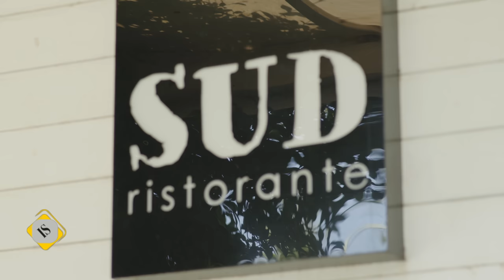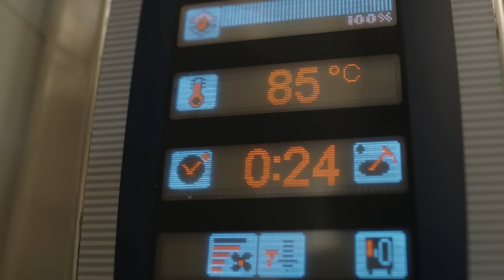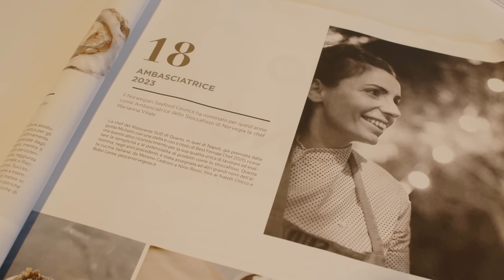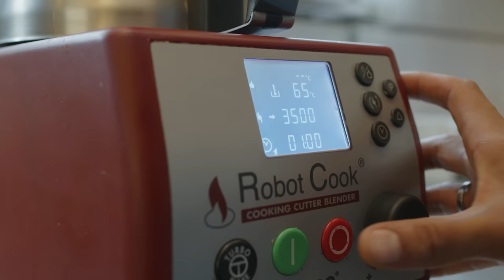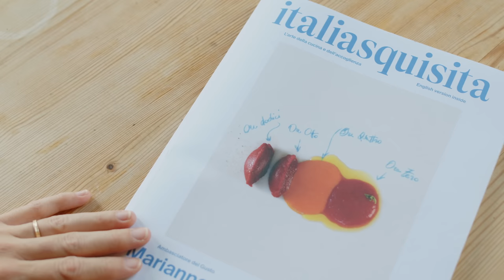Lo Stoccafisso in un ristorante Michelin napoletano con Marianna Vitale - Sud*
Lo stoccafisso è un pesce norvegese essiccato che da secoli ha trovato in Italia una delle sue più importanti patrie gastronomiche. Marianna Vitale, chef una stella Michelin del ristorante Sud a Quarto, racconta tre ricette, tre punti vista su questa versatile materia prima a partire dalla grande tradizione napoletana.

In collaborazione con Seafood from Norway @PesceNorvegese1

0:27 Stoccafisso/Stockfish
1:22 Zuppa di code di stocco
3:50 Insalata di stoccafisso
6:58 Pasta al pomodoro e stoccafisso